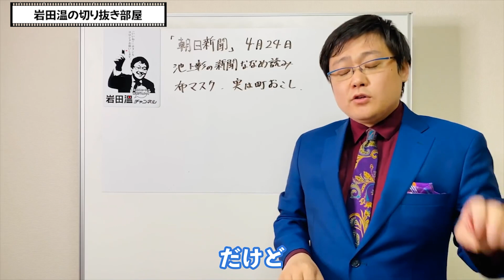【岩田温】真実を語らず大衆操作をする池上彰さん。嘘はついていないけど・・・【切り抜き/政治】